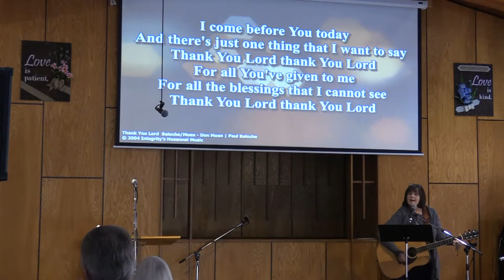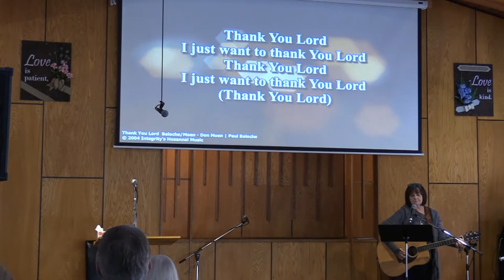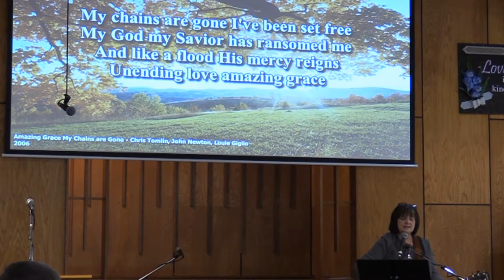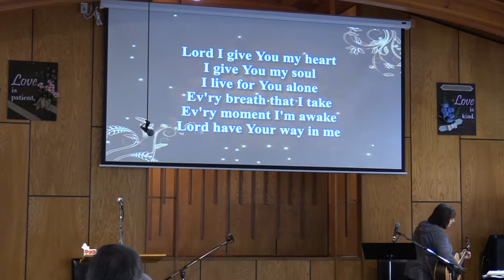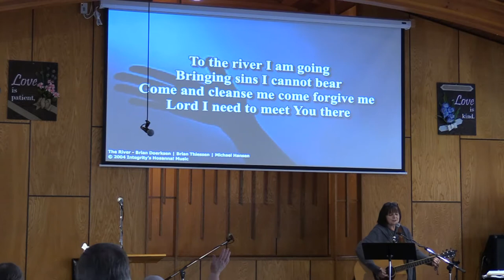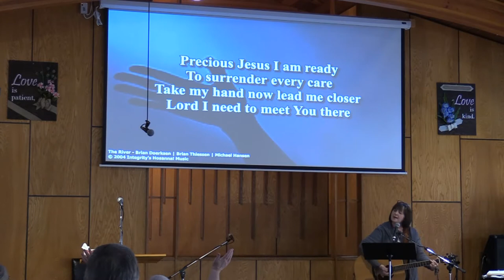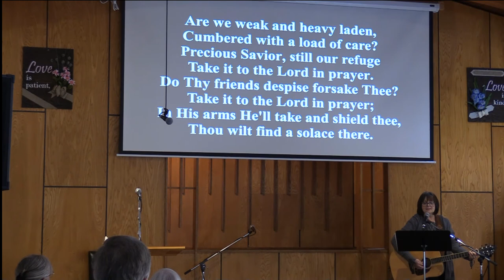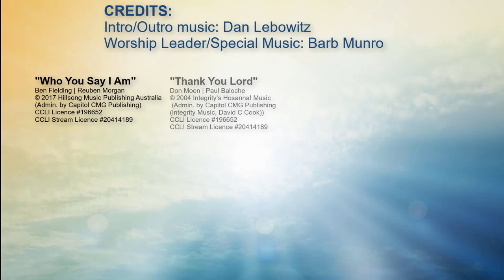Kelli Nelson Baptism Allen Nelson Testimony Nov 15,2020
Kelli Nelsons Baptism First Baptist Church Dawson Creek B.C. Canada
Nov 8,2020